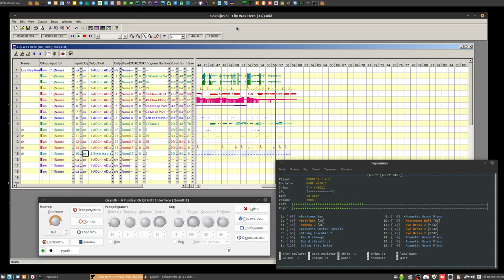libOPNMIDI on AdlRt and FluidSynth: Lily Was Here (XG version)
NOTE: the "sunset" of volume at the end didn't work because of a possible bug at AdlRt that didn't properly forward the SysEx to libOPNMIDI. The direct playing of the MIDI file at the libOPNMIDI onboard sequencer works fine.